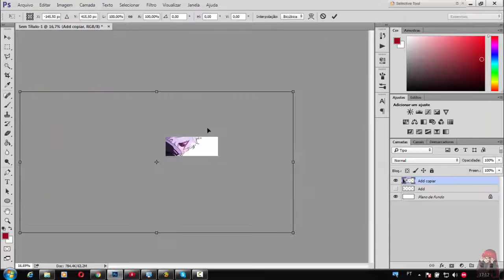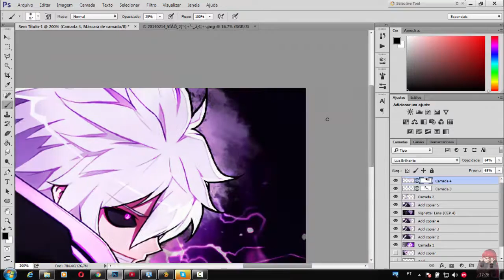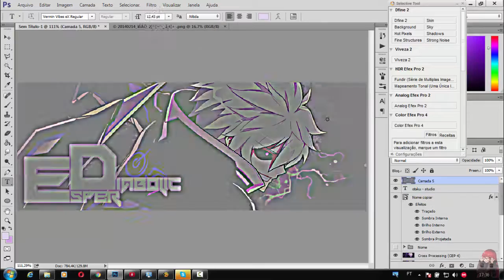SpeedArt Add Diabolic Esper Elsword Capa para Facebook